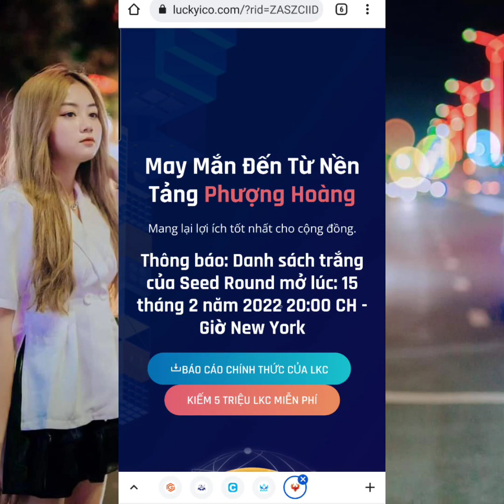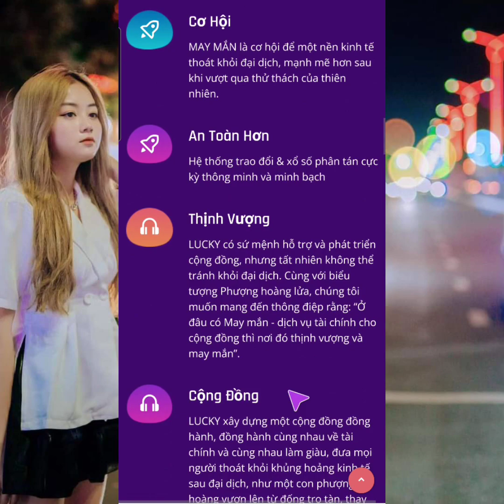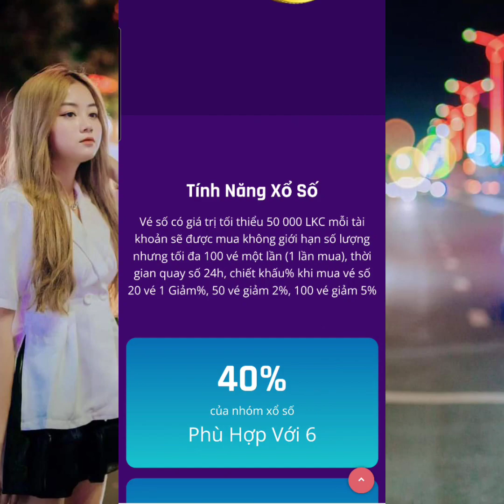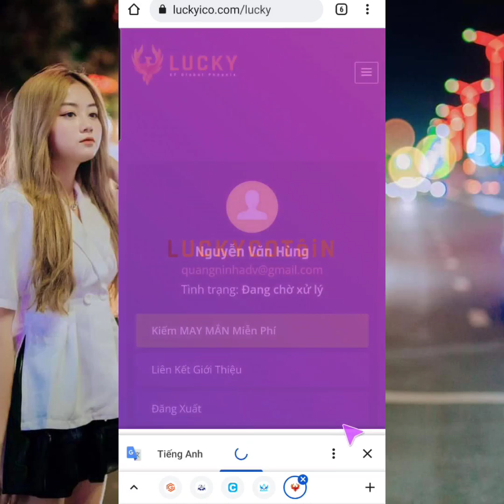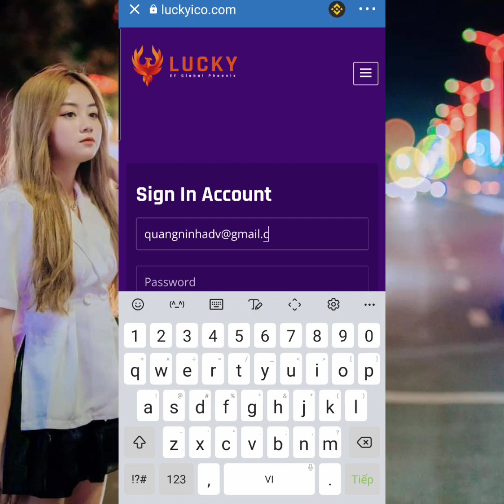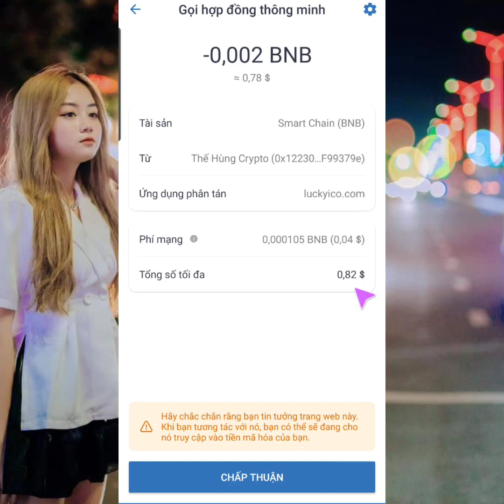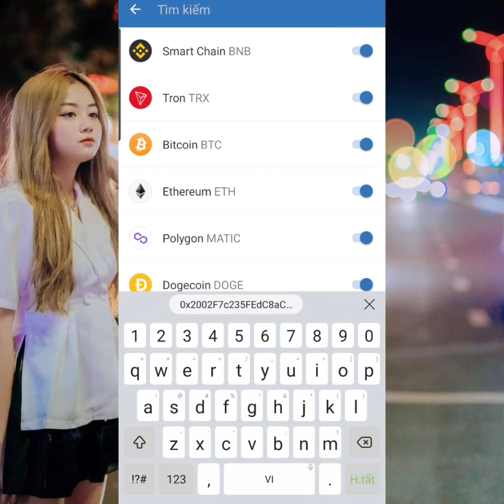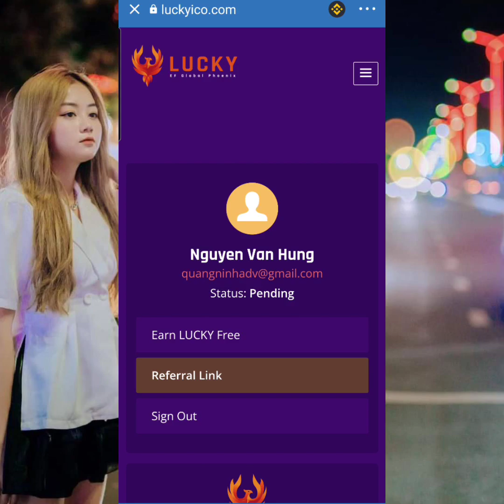Kèo Giàu Sang! Nhận Ngay 5,000,000 $LKC Từ Dự Án Luckycoin | Thế Hùng Crypto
Hướng dẫn:
1.
2. Tạo tài khoản xong copy link trên đầu trang dán vào mục Ddapp của ví Trust hoặc ví Metamark
3. Đăng nhập tài khoản rồi kéo xuống bấm vào phần: 👉Gửi Khí Chuyển LKC
4. Chuẩn bị 1$  Để làm phí nhé! Các bước tiếp theo bạn xem video nhé!
🦊 Contract: 0x2002F7c235FEdC8aCbFbbF0479527Eb59d8F5DC7

👉 Tham gia nhóm để nhận các kèo airdrop uy tín, chất lượng.

🔴 Lưu ý: Claim là mất phí nên bạn cân nhắc trước khi thực hiện nhé!